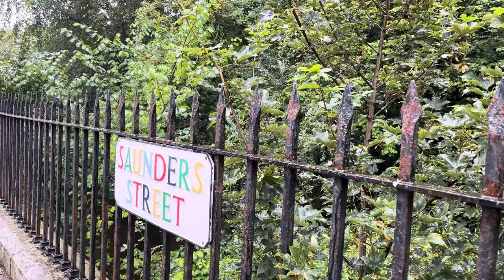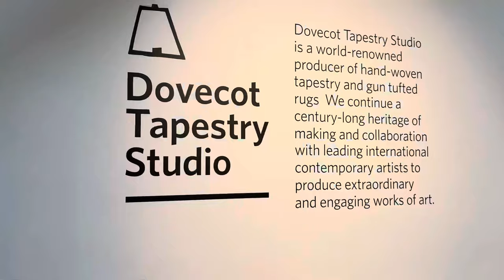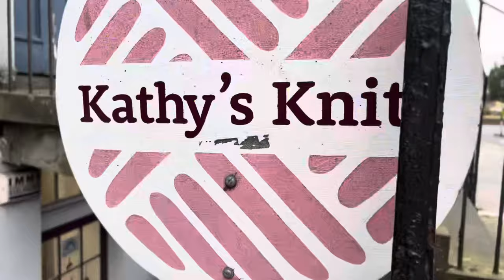My experience testing The Alder sweater /Moving Stitches Knitting Podcast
I’ve test knitted the Alder sweater!

And I've got a bunch of stories to share about my experience.

Trust me, there were plenty of funny mishaps and rewarding triumphs along the way.

So, grab a seat, relax, and let's have a chat about all things knitting.

—NOTES—